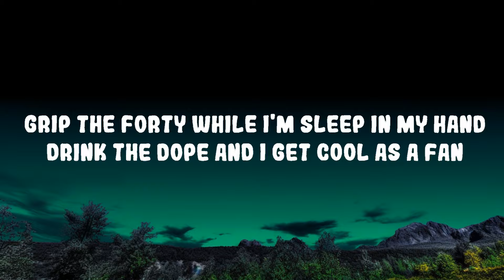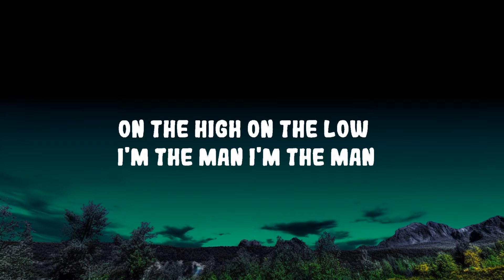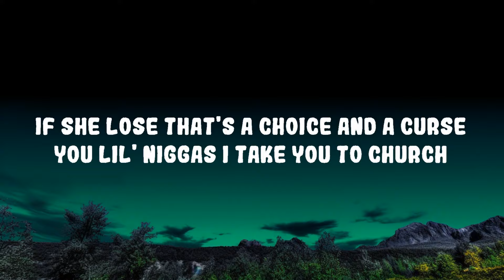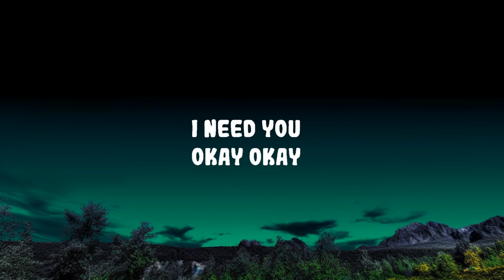Future, Metro Boomin - Young Metro Lyrics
Future, Metro Boomin - Young Metro

(Lyrics):
[Intro: Future]
Yeah, yeah
Young Metro, Young Metro, Young Metro
Yeah, yeah

[Chorus: Future]
Evel Knievel, Pluto told his heaters, "Leave nigga in the freezer," I'm big as a Beatle (Okay, okay)
Fuck on a diva, I’m hot than a fever (Woo)
Put dope on one leaders more stripes than Adidas (Okay, okay)
I got these regular hoes, I got superstar hoes takin' pictures of me like the feds
Got me with a mill' in jewelry, in the bed (Okay, okay)

Grip the forty while I'm sleep in my hand (Drink it up)
Drink the dope and I get cool as a fan (Drink it up)
Turbo motor hot, I'm scorchin' in France (Skrrt-skrrt)
Bitch, you bogus if you don't bring a friend (Bitch, you bogus)
Came from nothin', you can't feel what I’m sayin’ (Came up)
Hundred shots, I gotta stick to the plan (One hundred)
Sloppy toppy gotta get it again
Shorty boppin', she just pushin’ the brand
Solo, but the hitters pullin' up on demand
Chauffer with the Phantom, I'm like Stunna when I land
I ain't never sober, I got pills and I’m sharin'
Cop a new hammer with the cooler, it don't jam
Took the show on the road gettin' bands on bands
On the high, on the low, I'm the man, I'm the man (Man)
Strikin' off, strikin' off, Porsche Cayenne (Strike out)
Live it up, ran it up, got it expand

[Bridge: The Weeknd & Future]
I been drowning
I been tryin'
I been low
All alone (Oh, oh, oh)
Say you want me (Oh, oh, oh)
Freebandz
I been drownin'

[Refrain: Future & The Weeknd]
Yeah, yeah (I been drownin')
Yeah, yeah

[Verse 2: Future & The Weeknd]
Got the hood in the trunk and that's my bitch
I'm a mogul, that make her a boss bitch (Oh, woah)
I'ma float on this shit like the coast clear
I put dope on my block, make the dope flip (Oh, woah)
I got work on me, nigga, I got dog shit
Get you hit in yo' shit, it won't cost shit
Take a load and run through it in one minute
With that mud in my system, I function
Took her freestyle and turned it to cash
I get fly to you, this not a caption
When I got in this shit, I got hot in this shit
I came through in a coupe, I was smashin' (Oh, woah)
I was good in the hood servin' 'Phetamine
Gettin' a billion to see what's ahead of me (Oh, woah)
My real day ones, they ready catch felonies
Goin' Richard Mille for the whole team
Tote a stick and throw dice at the curb